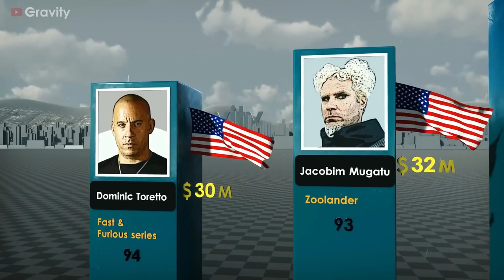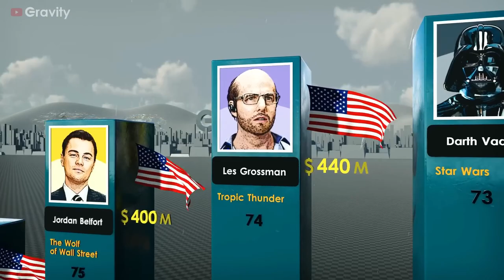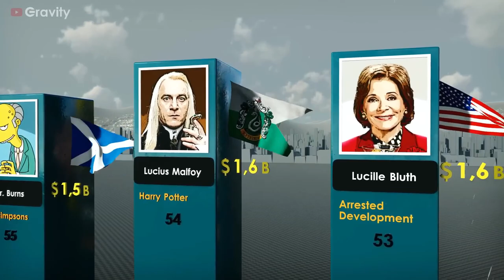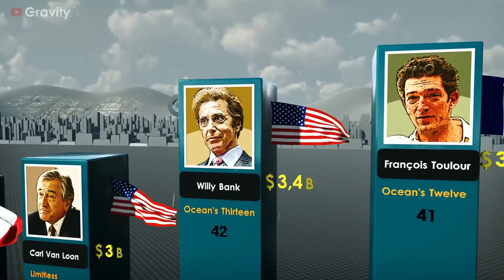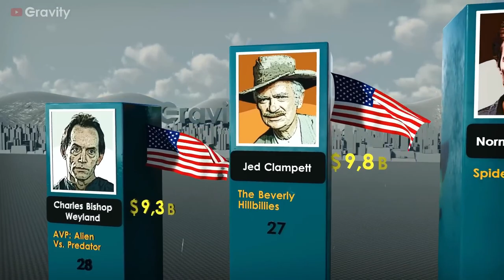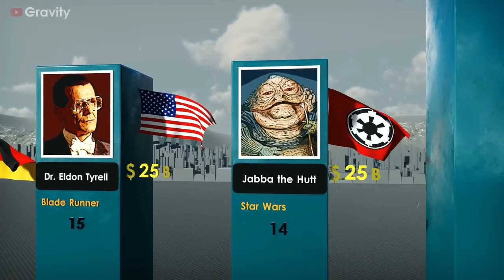The Top 100 Richest Movie Characters of All Time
In this video, we'll take a look at the wealthiest movie characters in history. We'll explore their extravagant lifestyles and the luxurious possessions they have acquired on the silver screen. From classic Hollywood films to modern blockbusters, we'll cover a wide range of films and characters to create a comprehensive list of the top 100 richest movie characters of all time.

We'll examine the source of their wealth and the different ways they flaunt it in their movies. From eccentric billionaires to slick tycoons, we'll delve into the character development and the factors that have contributed to their wealth.

We'll also take a look at some iconic movie moments where these rich and famous characters have spent their money in grand ways. Whether it's a lavish party, an opulent mansion, or an extravagant sports car, we'll highlight some of the most memorable examples of cinematic wealth.

This video will not only entertain but also inform viewers on how these characters became rich and how their wealth influenced their stories. We'll also discuss the real-life inspirations behind some of these characters and their lifestyles.

Overall, this video is a fun and informative way to explore the world of the richest movie characters of all time.